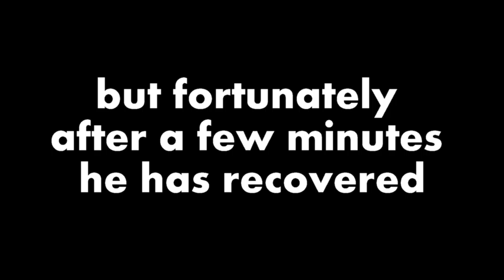Little bird - sparrow - Jack Sparrow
One day a sparrow hit our patio window. We called him Jack - Jack Sparrow. Check his story

Music thanks to ATV Fun channel